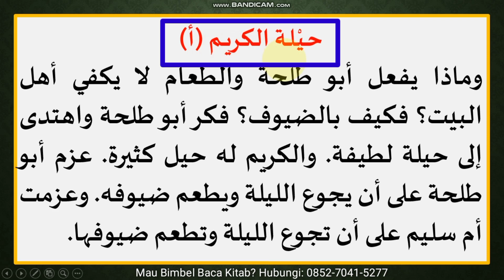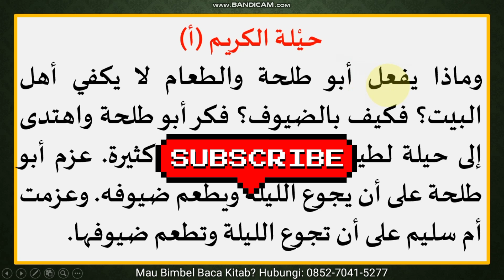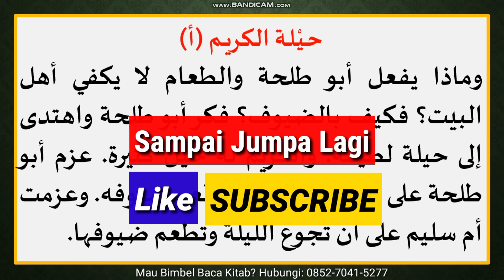Eps 16 Praktek Baca Kitab Kuning Tanpa Baris Kisah Orang-Orang Saleh